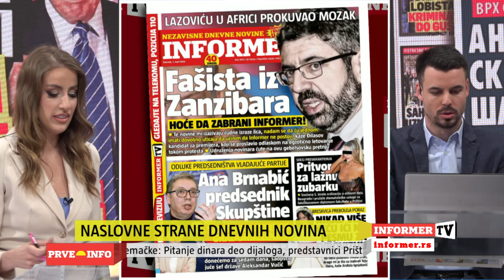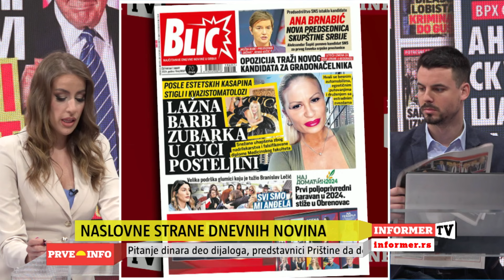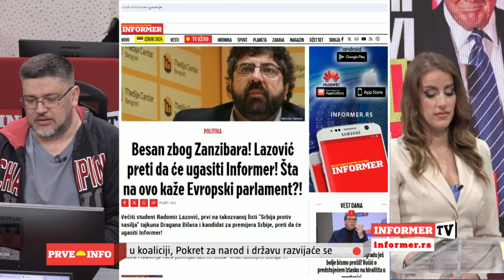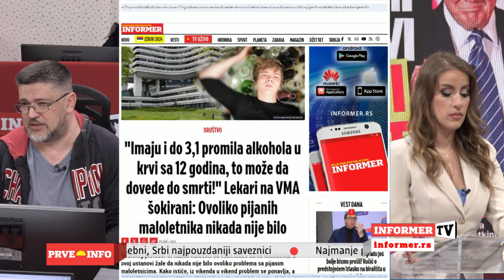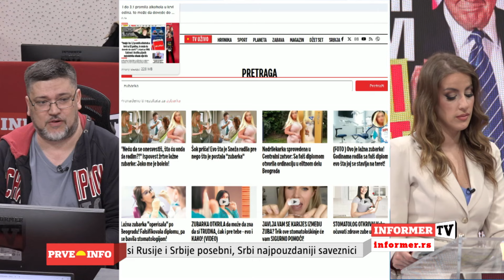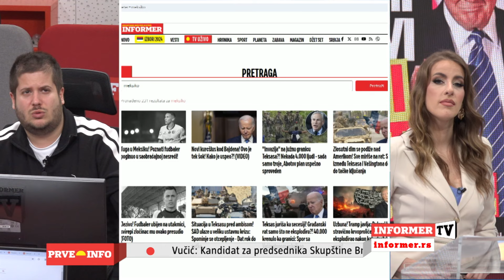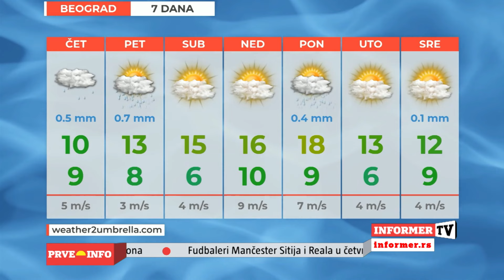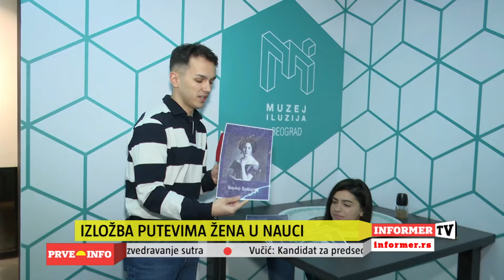PRVE INFO - 07.03.2024.